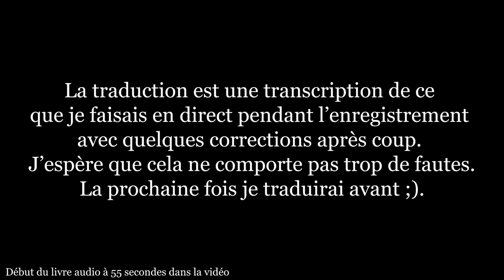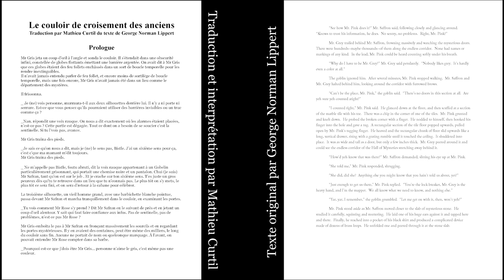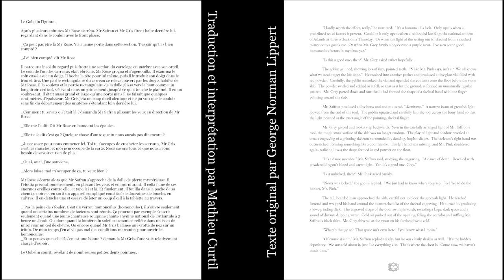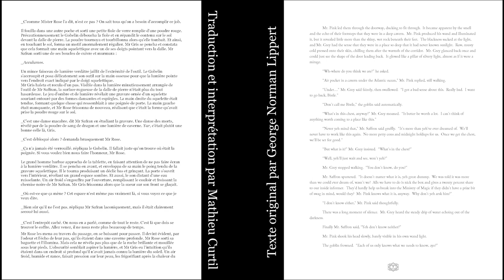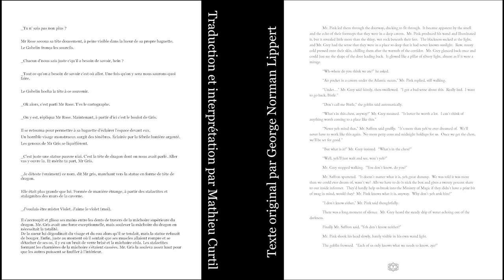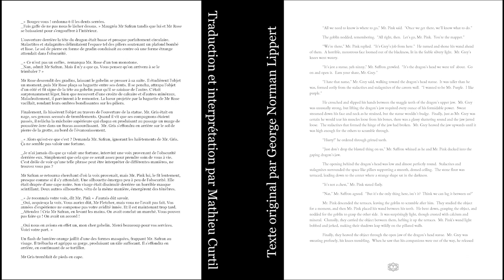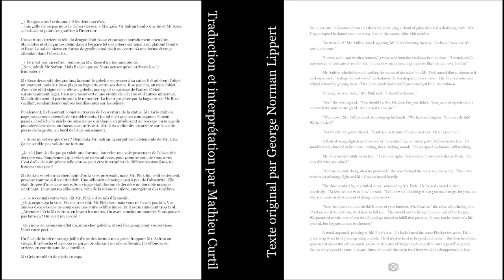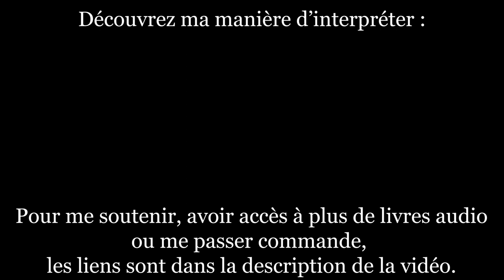Livre audio vivant 🎧James Potter 1 FR 🎧 Prologue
Voici le début d'une fan fiction célèbre sur l'univers d'Harry Potter où nous suivrons les aventures d'un de ses fils. Bonne écoute
Pour me soutenir et accéder à toutes mes productions, 40 heures qui ne sont plus sur la chaîne :

Je donne également des cours de dictions, de français et d'anglais sur Skype, Zoom ou Discord.

Livre de George Norman Lippert.
Basé sur l'univers et les personnages créés par J.K. Rowling
Cette fan fiction est distribuée gratuitement.

Je n'ai aucune intention de porter atteinte au droits d'auteur.

James Potter 1 and the hall of the elders' crossing

Certains des sons d'ambiances sont de Michael Ghelfi
Et j'en profite pour le remercier de son autorisation.

Les autres bruitages d'ambiances sont mon œuvre ou des sons libres de droits.